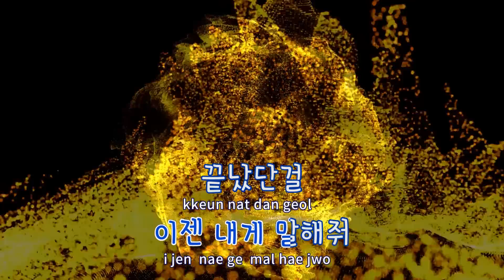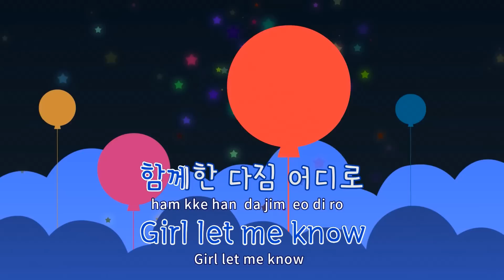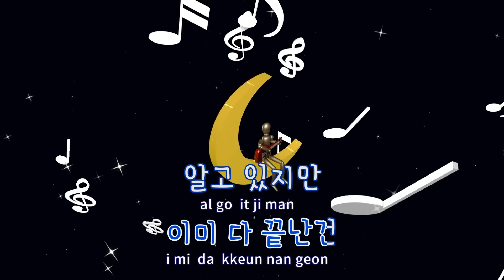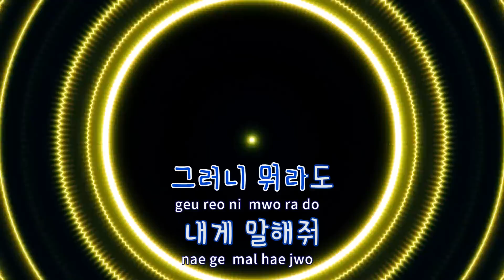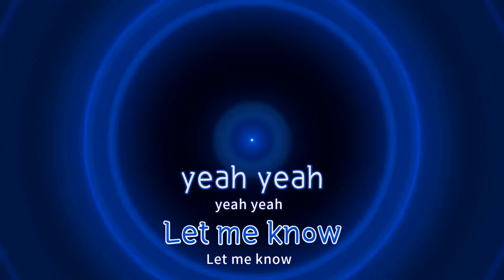[TJ노래방] Let Me Know - 방탄소년단(BTS) / TJ Karaoke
Let Me Know  --  방탄소년단